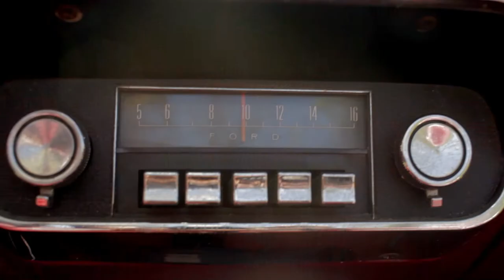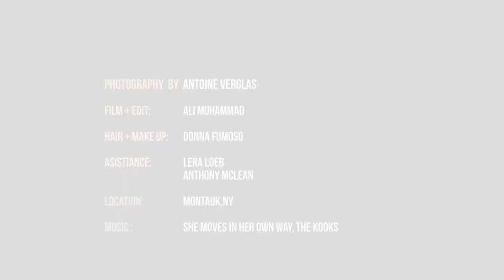Julia Pereira - Lybethras S/S - 2015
Lybethras S/S 2015

Créditos:
Photography: Antoine Verglas
Film + Edit: Ali Muhammad
Hair + Make up: Donna Fumoso
Asistiance: Lera Loeb / Anthony Mclean
Location: Montauk, NY